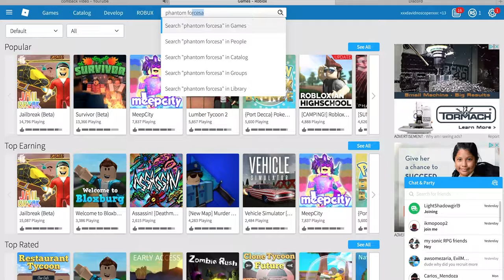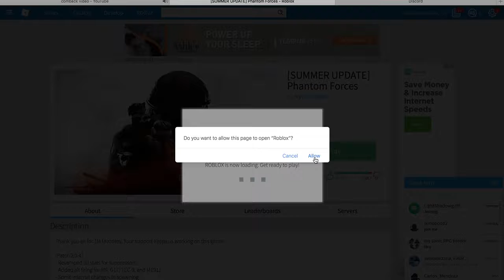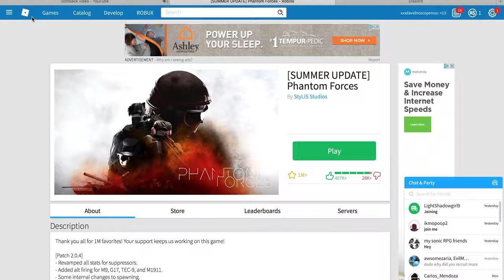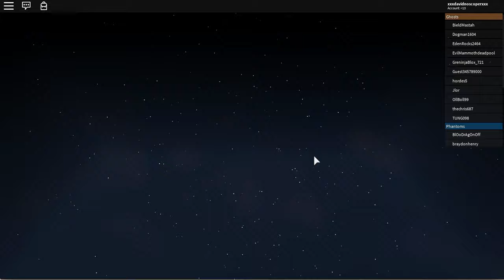the warbegains (phantom froces)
yet im back with another game series but not really a sereis but more of an episode so i hope you enjoy this video and subscribe also like check out my comback video